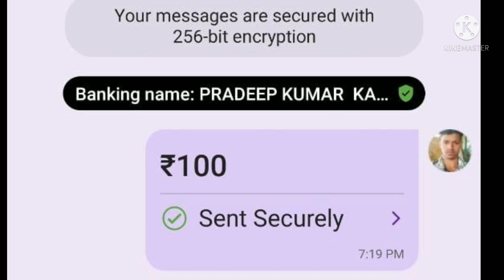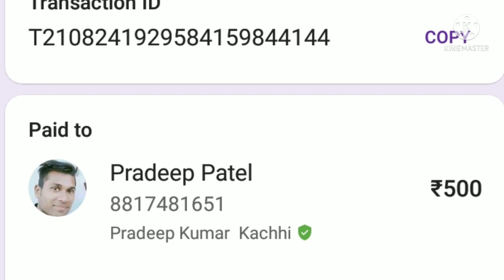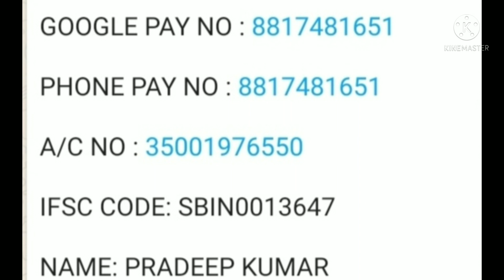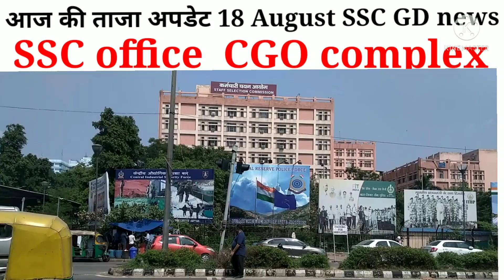24 August स्टूडेंट के लिए न्यू अपडेट!! SSC GD स्टूडेंट को मदद कीजिए आप के थ्रू जितना हो सकते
24 August स्टूडेंट के लिए न्यू अपडेट!! SSC GD  स्टूडेंट को मदद कीजिए आप के थ्रू जितना हो सकते